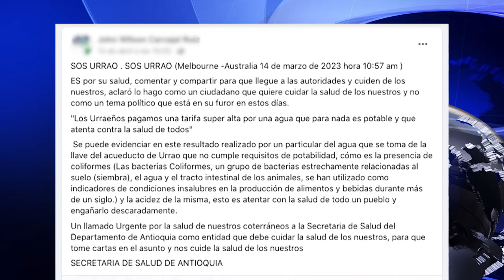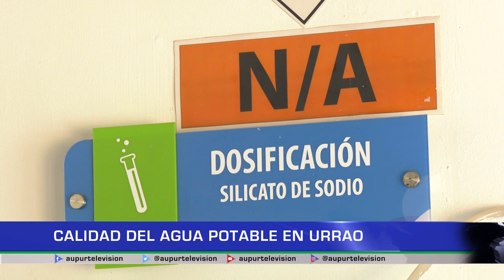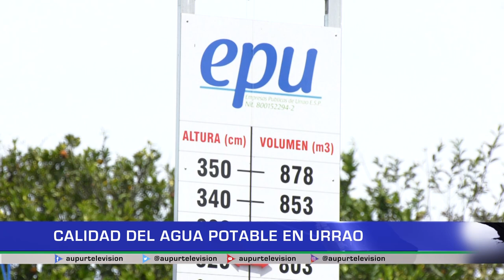Calidad del agua potable en Urrao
Publicaciones en redessociales hablan de posibles fallos en la calidad del aguapotable en el municipio, al respecto se refieren desde la seccional de salud de Antioquia y Empresas Públicas de Urrao.